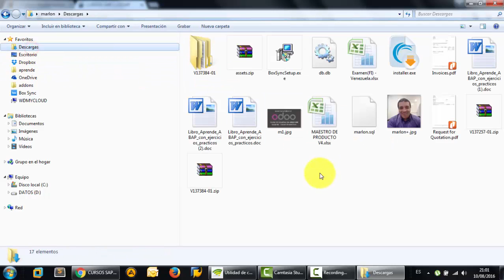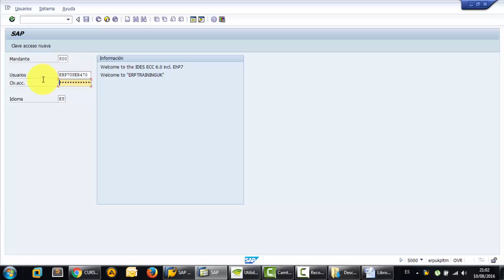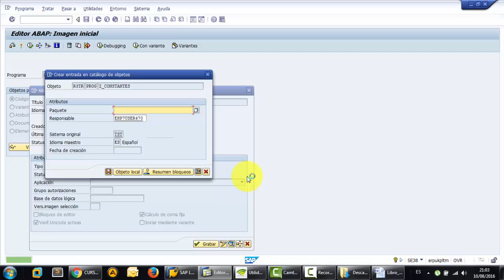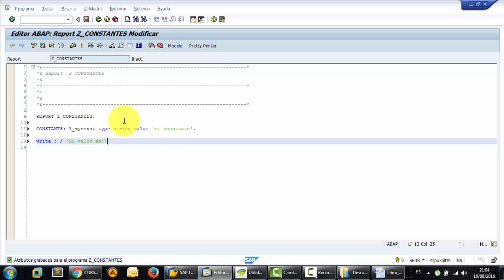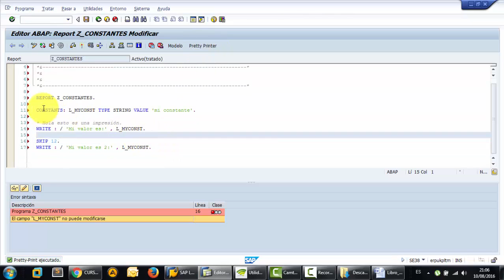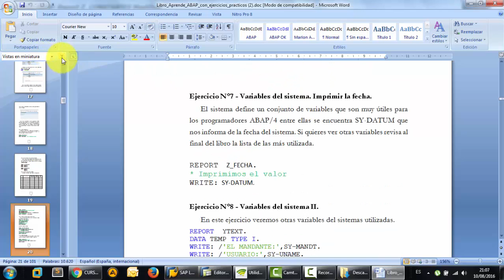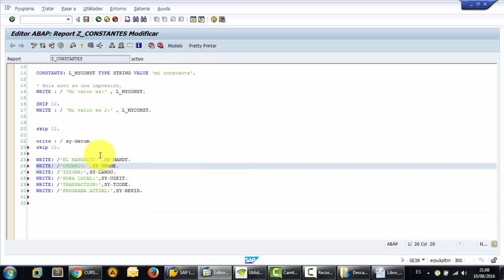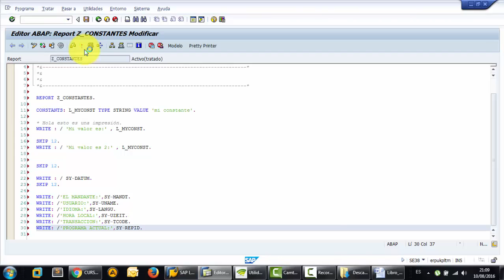Curso de Abap Español - Clase 04 - Constantes y variables del sistema - Gratis - Chile